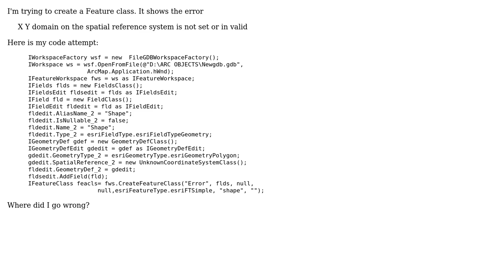Creating Feature Class in ArcObjects and C# says X Y domain on spatial reference system not set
GIS: Creating Feature Class in ArcObjects and C# says X Y domain on spatial reference system not set or invalid?

With thanks & praise to God, and with thanks to the many people who have made this project possible! | Content (except music & images) licensed under CC BY-SA | Music | Images & others | With thanks to user Vince user Velugoti Venkateswarlu user DanielaMartin and the Stack Exchange Network Trademarks are property of their respective owners. You are responsible for your own actions.